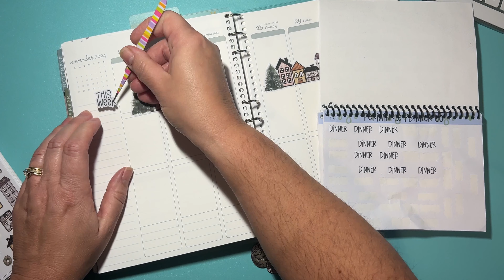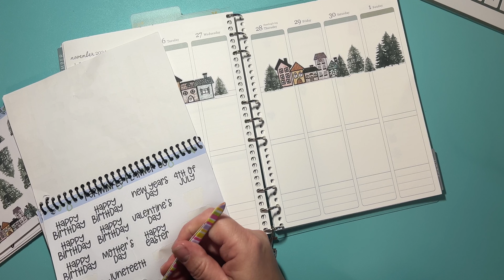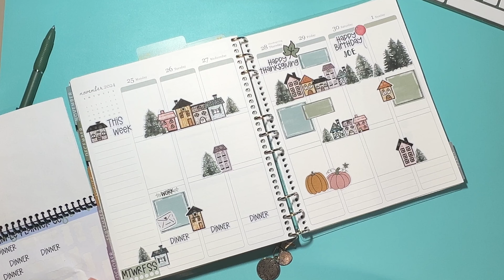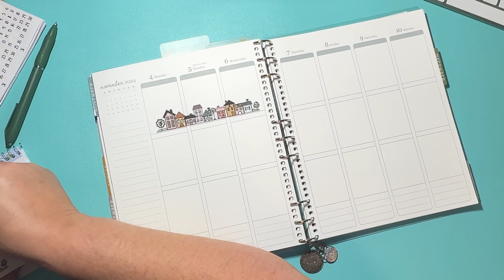Winter Houses in EC Bold Bloom colorway | HOLIDAY season stickers | PLAN WITH ME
In this video I am showing my new stickers from periwinkle planner co that have a winter designs.  They have subtle hints of holiday such as snowflakes and evergreens. I am showing how to use them to decorate your planner.  I show them in a 7x9 Erin Condren Bold Blooms vertical life planner because they are based on the color of Bold Blooms but they will also work in any other size planner.

SMALL binder rings (USED IN VIDEO)

(If you are a first time EC buyer you will get a $10 code and if you're a repeat buyer using this link won't cost you anything it just supports my channel, Thank you)

Above are links to items I have shown in my video.  Using these links DO NOT cost you anything they just let Erin Condren know I told you about the item and you enjoy watching my content to keep me eligible to receive more items for review.  A see it before you buy it situation!